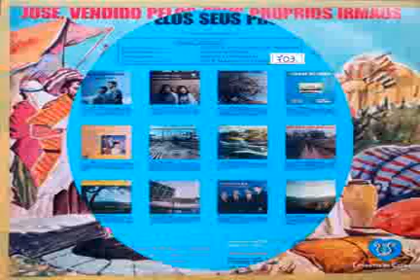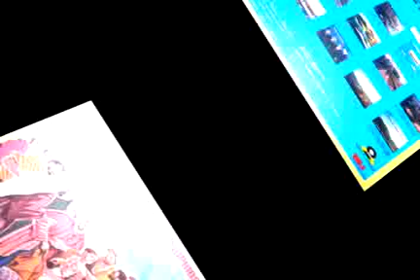JOSÉ VENDIDO PELOS SEUS PRÓPRIOS IRMÃOS - TEATRALIZADO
FICHA TÉCNICA

Idealização:. PASTOR JONATHAS DE FREITAS
Radiofonização:. NARA NAVARRO
Sonoplastia:. BENITO DE NARDO
Técnico de Som:. JOSÉ MACHADO FILHO